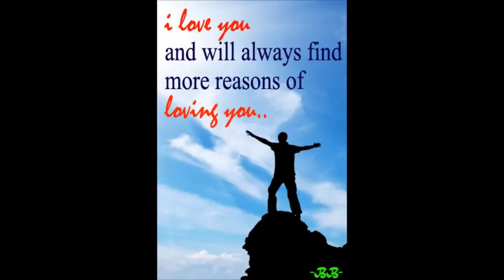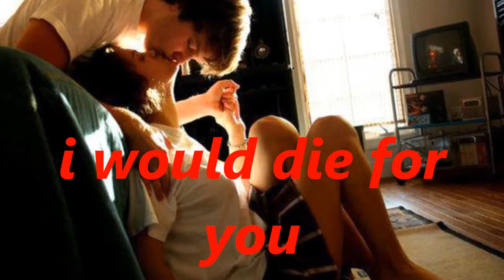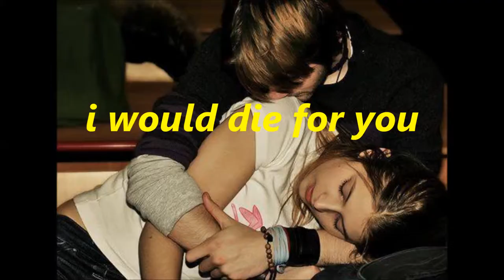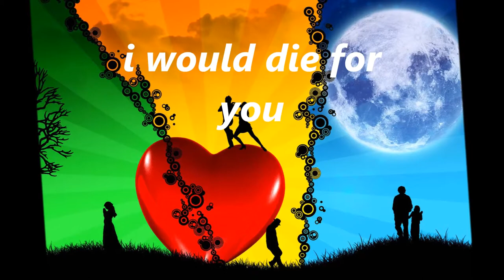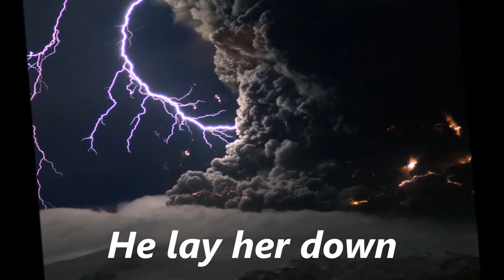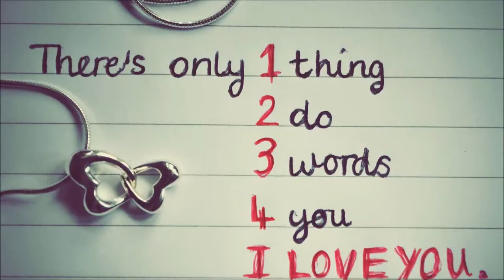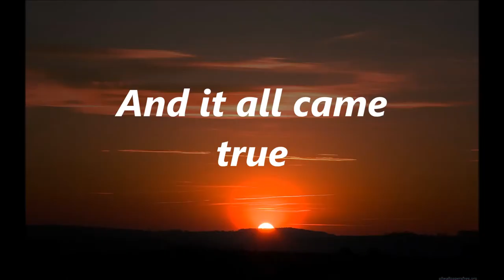Matt Walters I die 4 you with Lyrics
Matt Walters
I hope You like Matt's song and my lyrics version..
Matt Walters own this. I do not.. But it is a fantastic song and I felt the need to share it